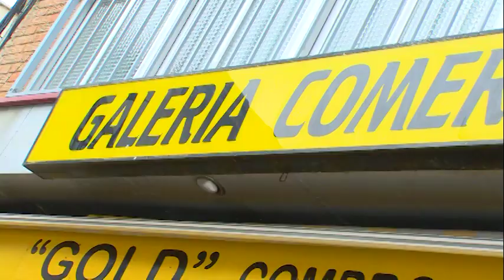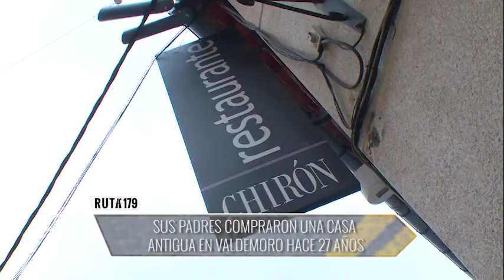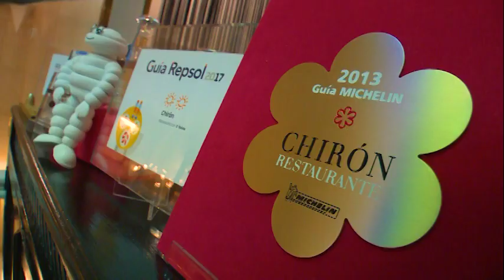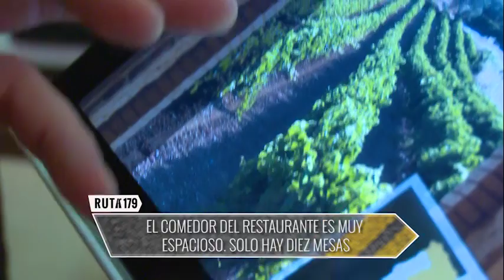Chirón, una estrella Michelín en Valdemoro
Raúl e Iván son los hermanos que llevan el restaurante con Estrella Michelín de Valdemoro desde 2012: Chirón. Aunque los dos han estudiado hostelería, su amor por el oficio está en el ADN.

Su padre Antonio y su madre Carmen siempre han estado vinculados al sector. De hecho tuvieron un restaurante en Aranjuez y hace 27 años decidieron comprar una parcela en Valdemoro, un pueblo con mucha proyección por la gente joven que compraba aquí sus pisos, e hicieron el actual Chiron.

El restaurante, que ahora ha quedado en el centro del pueblo se contruyó en un edificio que hizo la familia. Los chicos aprendieron todo de su madre. Iván se decidió por la cocina y su hermano Raúl es el sumiller y el jefe de sala.